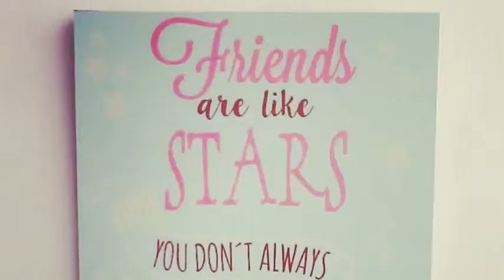Intro Del Canal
Intro del canal, por si algo yo soy bilingue, por eso la intro esta en español. Si la quieren en ingles diganmelo en los comentarios.